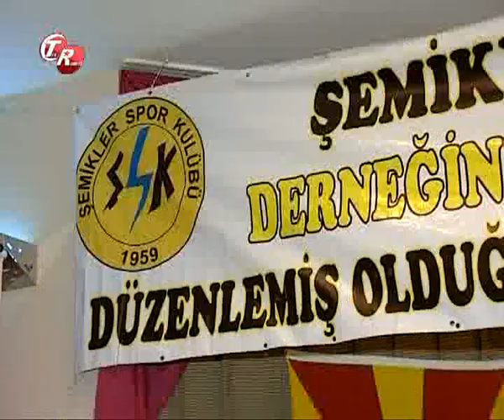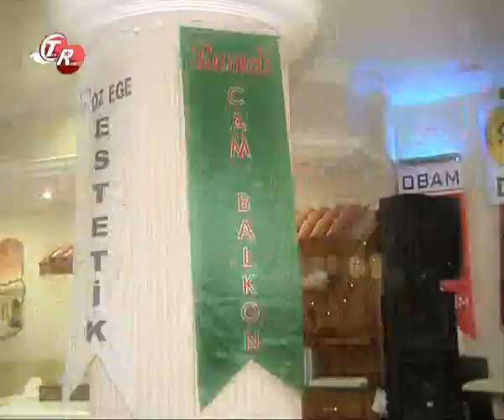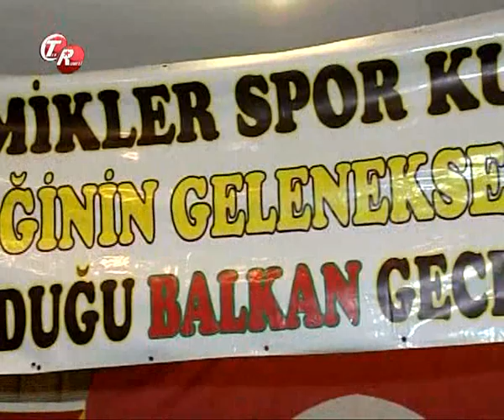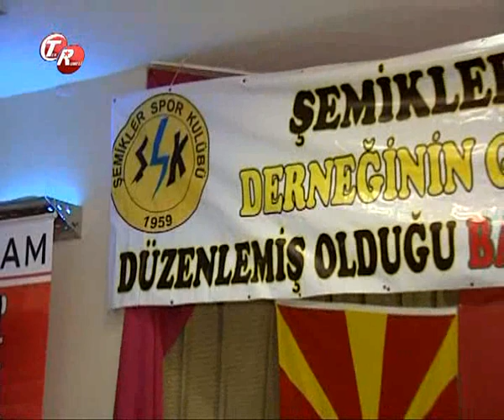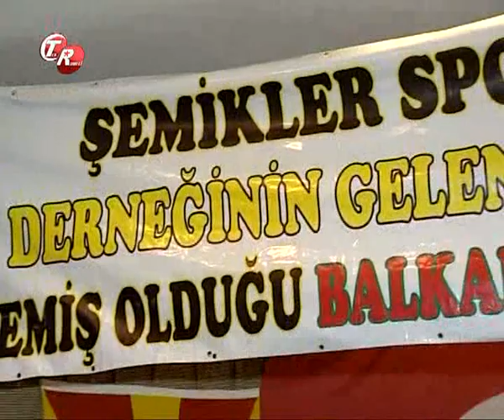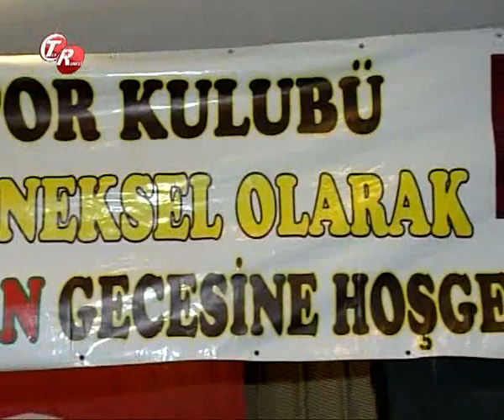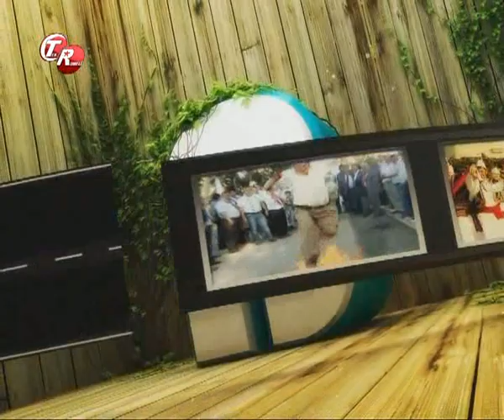Bugün de Nerdeyiz? İzmir Şemikler Spor Kulübü Gecesi - 2018